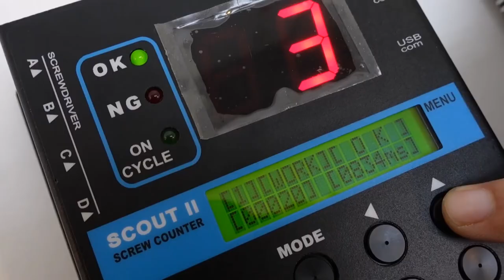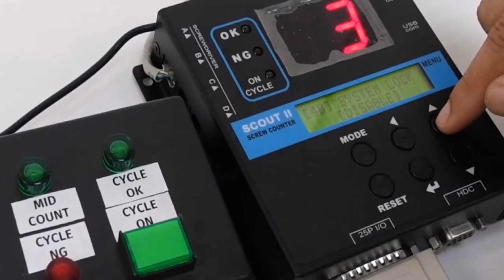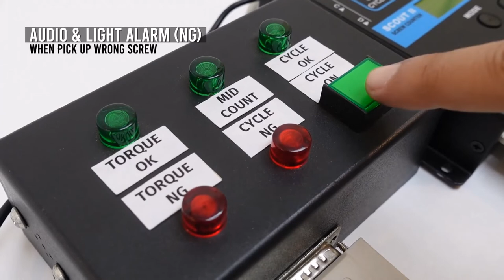SCOUT II - Screw Counter